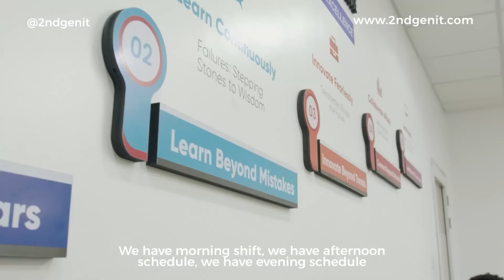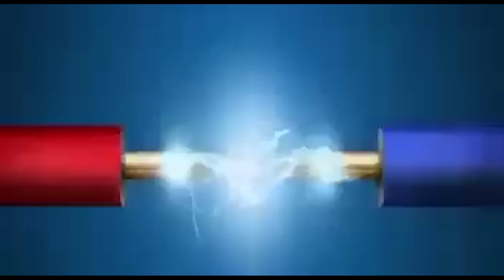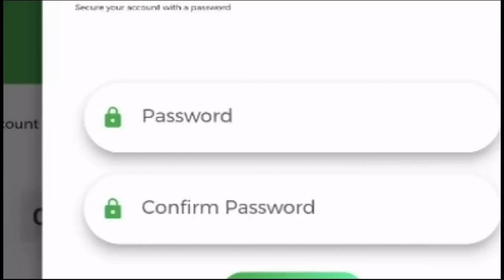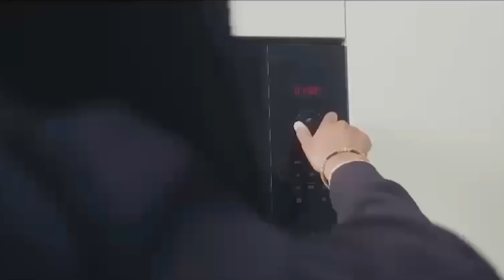My Business In Ghana Was Good, I Made A Big Mistake, I Have Not Been Happy Since I Arrived In The UK